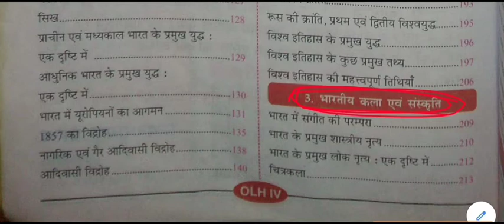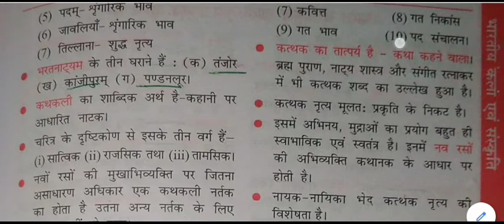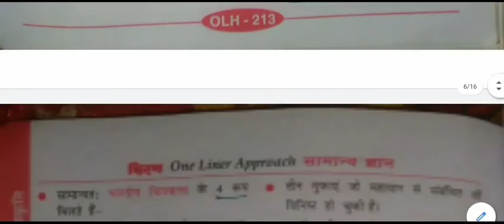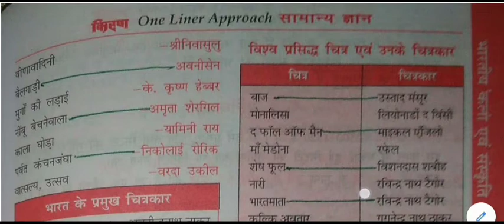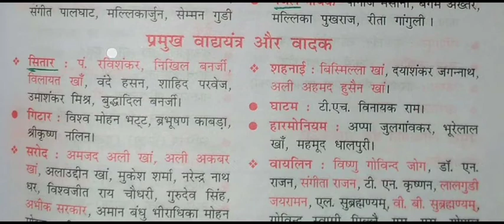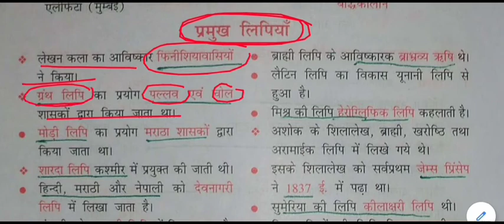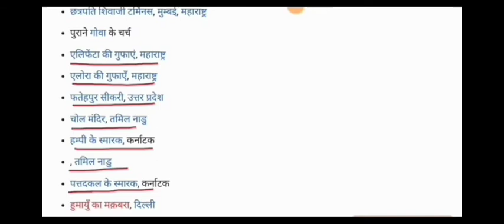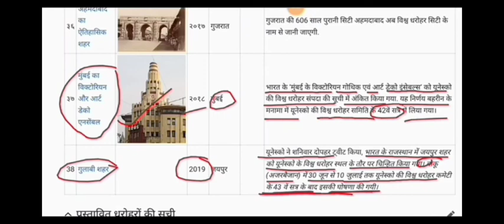भारतीय कला एवं संस्कृति || Indian Art and Culture || history gk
Indian Art and Culture  for All Competitive Exams like SSC, Railway, IB, Bank, UPSC, BPSC, MPSC, PCS, etc.